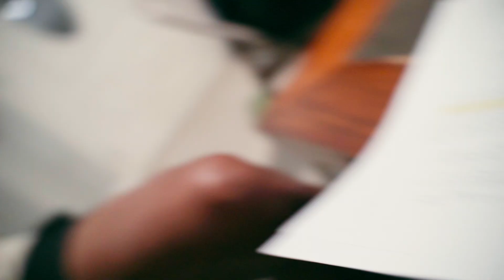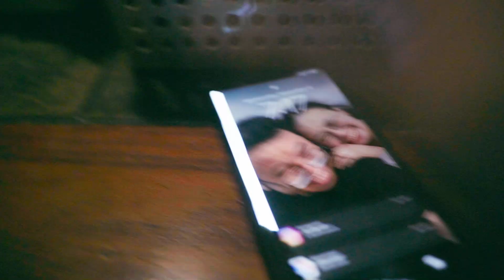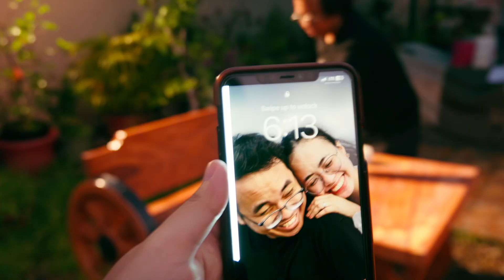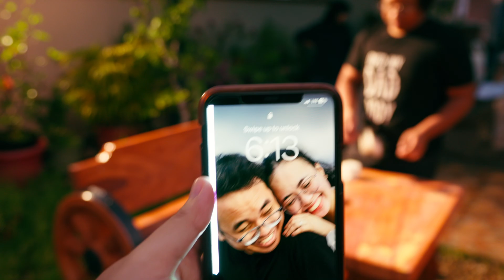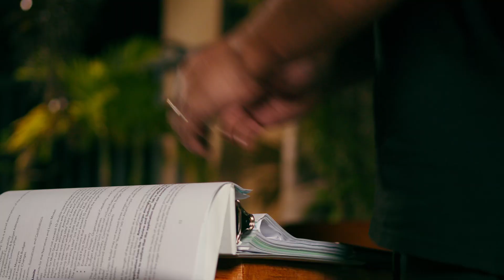Behind the Scenes - Back to Us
Watch the short film, Back to Us!

Behind the Scenes:
Gabriel Torres

Behind the Scenes Editor:
Kyle Torres
Jireh Torres

EQUIPMENT USED IN THIS VIDEO:
Sony FX3
Sony 35mm F/1.8
Sony 55mm F/1.8
Sony 85mm F/1.8
Tamron 35-150mm F/2-2.8
GREAT JOY 85mm Full Frame T2.9 1.8X Anamorphic
NiSi True Color Variable ND
Neewer Black Diffusion 1/8
Zoom F3
Zoom F2
Rode NTG5
Andycine A6 Plus Monitor
Aputure Amaran 60X
Aputure Amaran 200XS